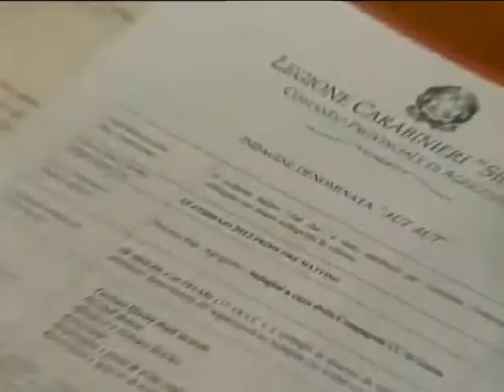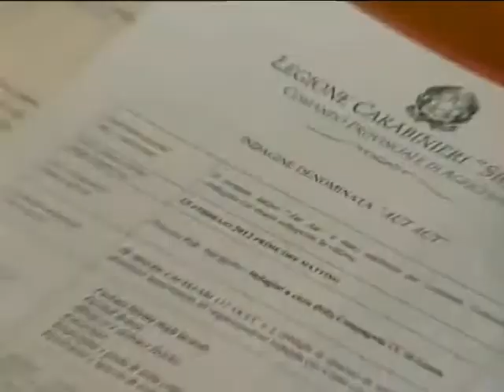LICATA - AUT AUT: CONSIGLIO FORENSE PARTE CIVILE